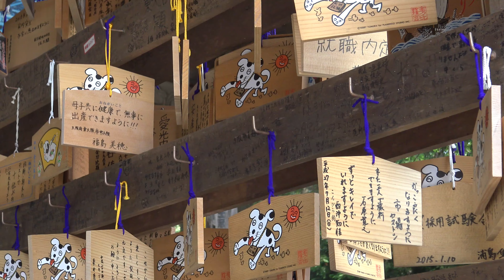Japan video montage. Naoshima, Teshima, Kotohira, Arima Onsen (Kobe).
I've made this montage after my last trip to Japan in August 2015.
I've edited the videos using Final Cut Pro X and I've shot the sequences with a 4K Sony FDR-AXP33. Hope you will like it.

If you are looking for inspiration on your coming trip to Japan, then check-out my website, it's full of ideas and useful information based on my own multiple visits to the country.